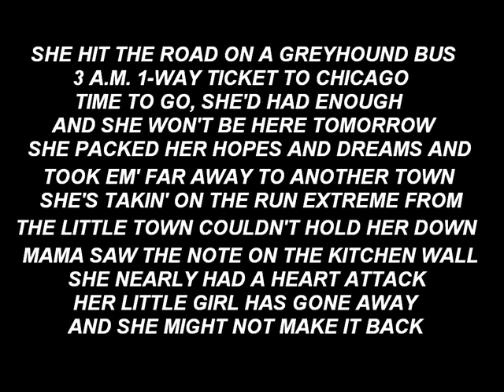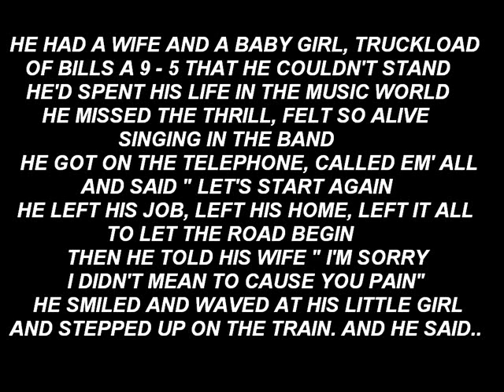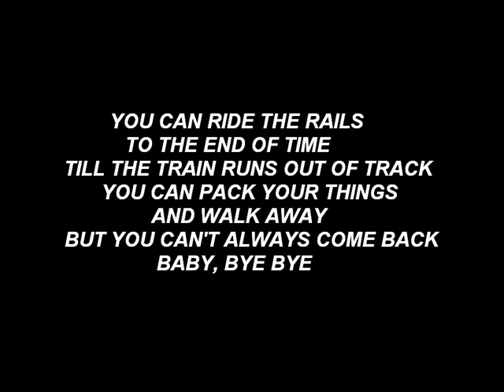THE GETAWAY - Jeff McCurry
Song i wrote for those who have a hard time dealing with the sos
hope we get this done in the studio too.  3 guys singing the harmonies would be killer!